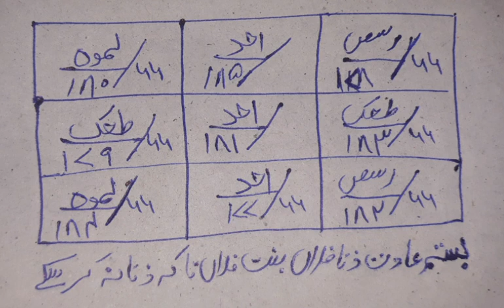Haroof e Sawamit ka Taweez Istimal Karna ,Nasha Ki Adat - Zina ki Bandish - Zuban Bandi ka Amal